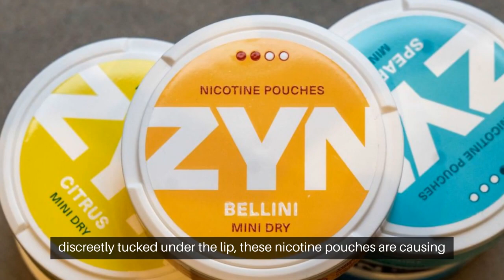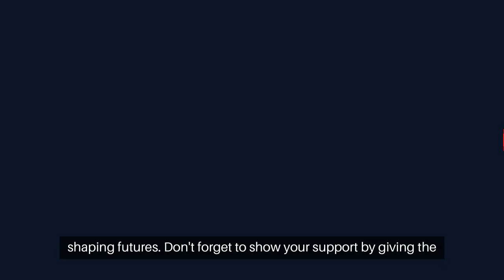The Zynfluence: Unraveling the Digital Marketing Revolution in Teen Trends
In a world where trends come and go with the swipe of a screen, a new player has entered the arena, capturing the attention of the youth and raising eyebrows among the unaware. This is the story of Zyn, the nicotine pouch that's more than just a fad—it's a phenomenon.

Zyn, a seemingly innocuous tin of white rectangles, is the latest jewel in the crown of a tobacco empire. Designed to be discreetly tucked under the lip, these nicotine pouches are causing a stir. With strengths up to six milligrams, they've been known to knock first-timers off their feet—literally. Despite being marketed as a healthier alternative to smoking, experts like Robert Jackler warn of their addictive nature and dentists are already seeing the damage.

But how did Zyn sneak into the lives of so many teens? The answer lies in the algorithmic underworld of social media. Platforms like TikTok have become the new street corners, where products like Zyn find their way into the daily scrolls of unsuspecting users. Greyson Imm, a high school student, witnessed the rise of Zyn content on his feed, signaling a trend that's hard to ignore.

Influencers, the new-age cool kids, are at the heart of this digital marketing revolution. Their posts, a blend of personal anecdotes and product placements, resonate with the youth, creating a bond that traditional advertising could never achieve. And with social media algorithms at their disposal, their influence is amplified to unprecedented levels.

Enter the Zynfluencers, like Tucker Carlson, who've taken to the internet to profess their love for Zyn. Despite denials from Philip Morris International, the parent company of Zyn, about partnerships with influencers, the impact is undeniable. Videos like the Nelk Boys' helicopter stunt with Carlson have gone viral, reaching millions.

This new wave of marketing slips through the cracks of a regulatory system playing catch-up. The internet has changed the game, and the rules are yet to be rewritten. While platforms like YouTube have taken steps to restrict underage access to such content, the sheer volume of influencer-driven promotion makes policing a Herculean task.

The rise of Zyn and its social media conquest is a wake-up call. It's a reminder that the digital world our children navigate is fraught with hidden persuaders, pushing products that are as addictive as they are accessible. As we grapple with the implications, one thing is clear: the influence of social media is not just shaping trends, it's shaping futures.